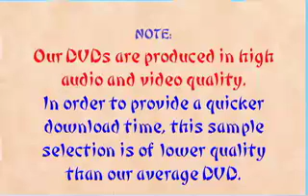Modifications for Mastery 2: Aiki Variations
Shihan Tony Annesi offers some technical variations from Takeshin Aiki-ju-jutsu's sandan level.